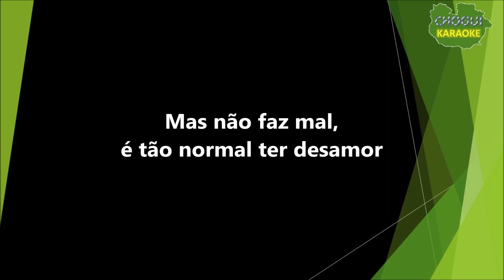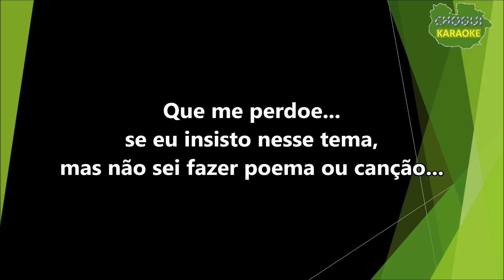Daniela Mercury - Voce abusou (Karaoke/Pista)